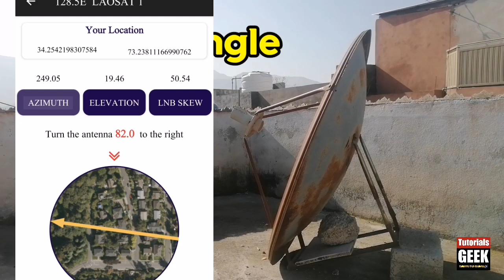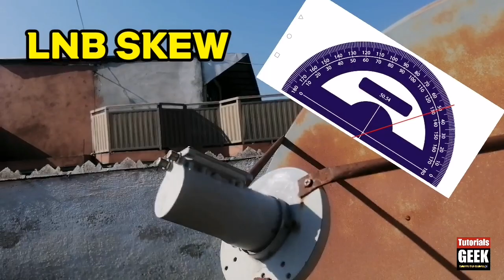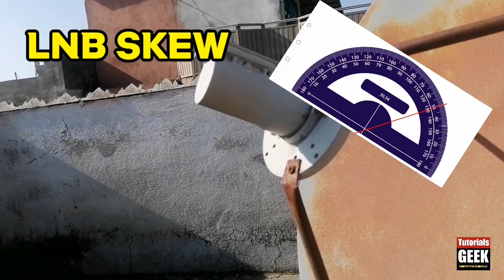How To Set Any Satellite Easily | ڈش سیٹنگ کی بنیادی معلومات جو آپکو پتا ہونی چاہیے